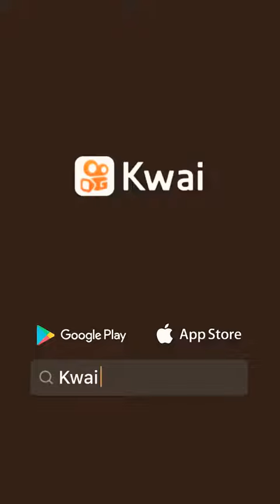vídeos graciosos yoyo PRINCIPE WILLIAM: FAMOSOS😍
WorldFame1:ESTOS FAMOSOS ELIGIERON A UNA FAN 😱😱